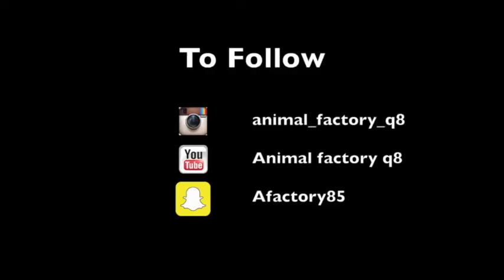الحباره الالكترونيه والصقور animal factory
الحباره الالكترونيه

تصوير الحباره الالكترونيه عبى اكثر من طير وكل شكر على من قام بالتصوير

وشكر خاص للمخرج مساعد سعود العنزي

‎لدعاية والاعلان

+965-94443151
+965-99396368